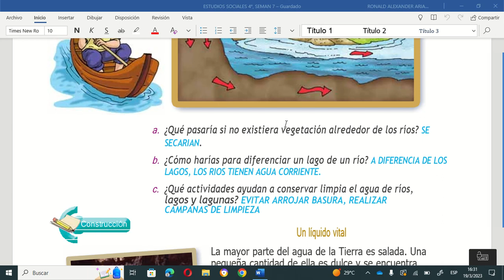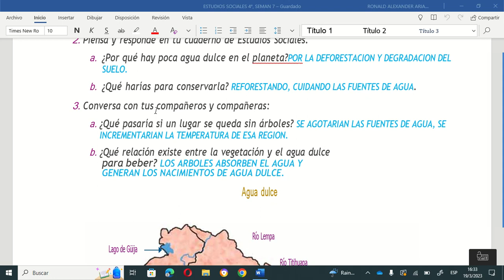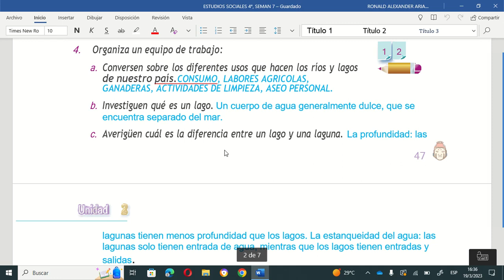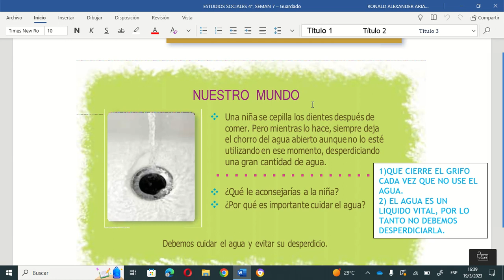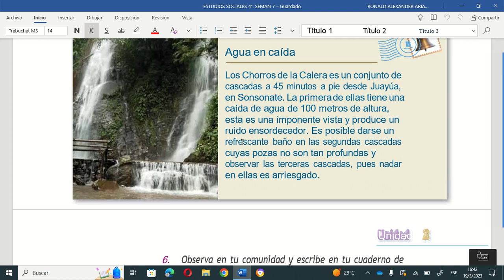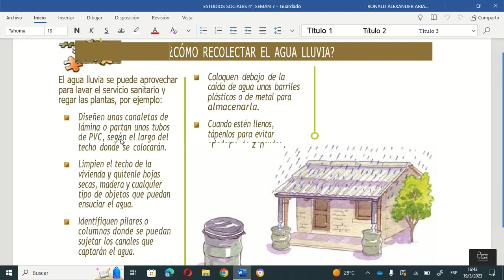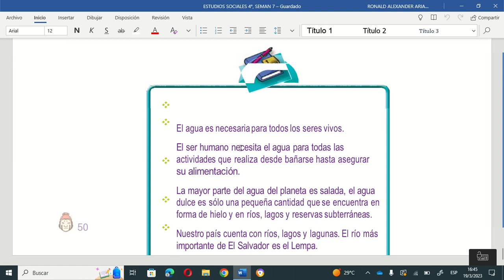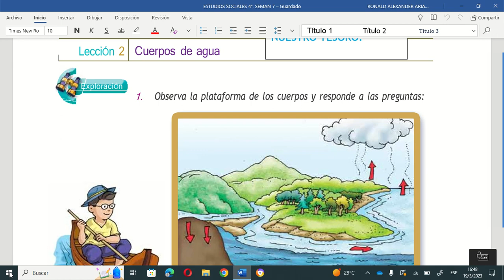SOCIALES 4°, UNIDAD 2. LECCION 2: CUERPOS DE AGUA.